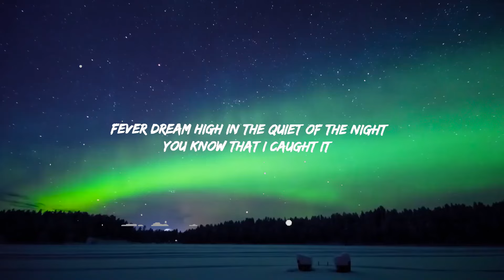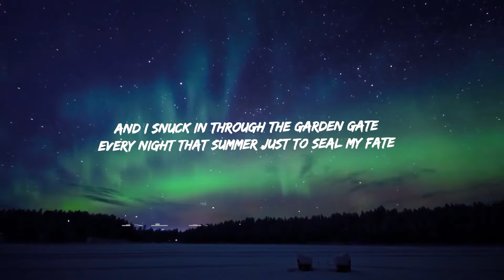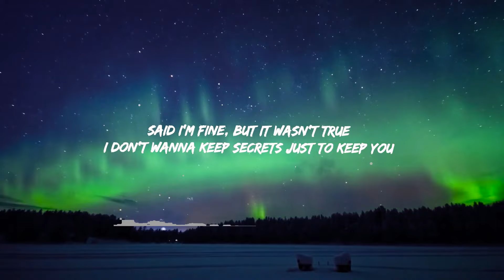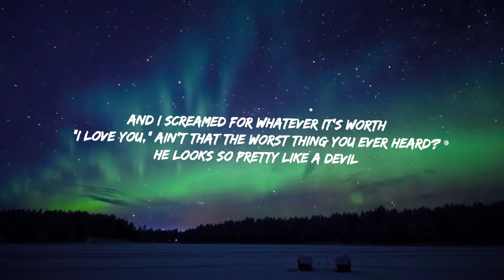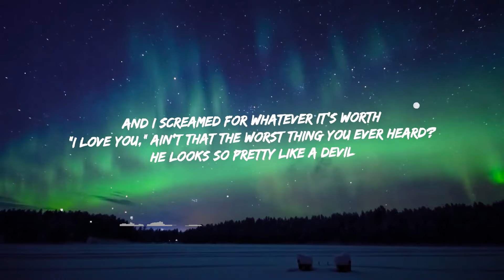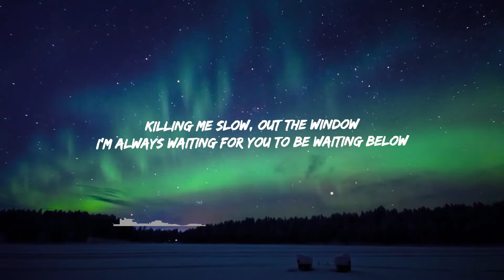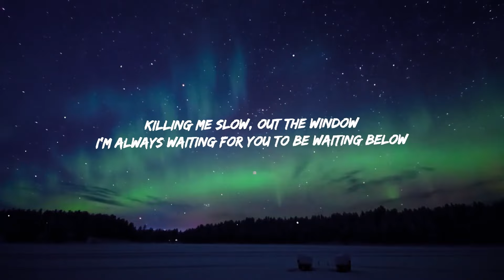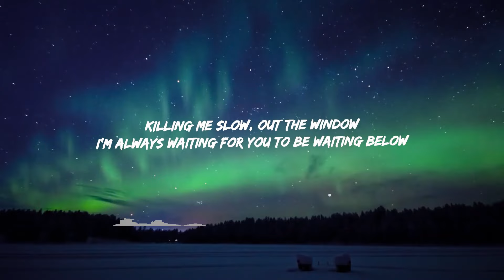Taylor Swift - Cruel Summer | Top Best Song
Taylor Swift - Cruel Summer
get:

Taylor Swift

With you

With you

With you